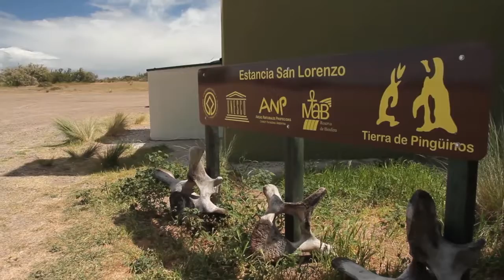Península Valdés Norte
Make waves with the whales and other friends, when you visit Península Valdés in Argentina!